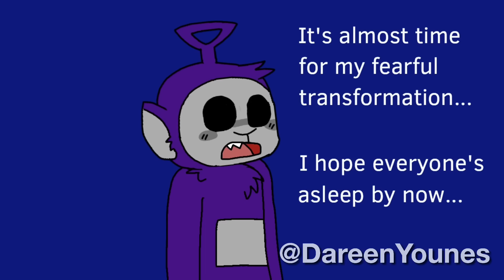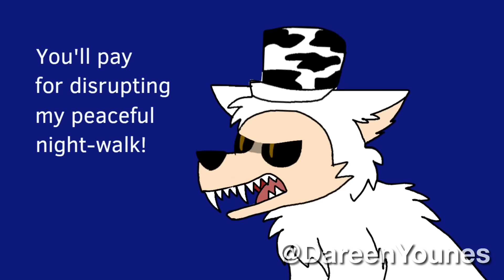Werewolf Tinky-Winky goes on a Rampage! “Slendy/Teletubbies”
Y A Y xd